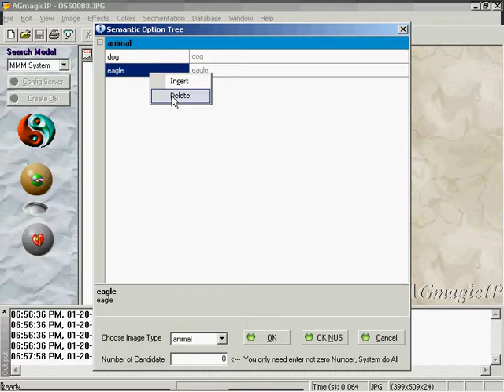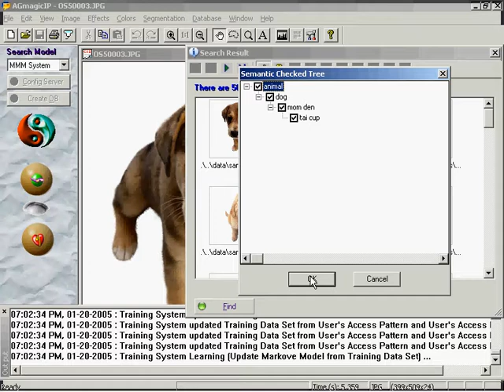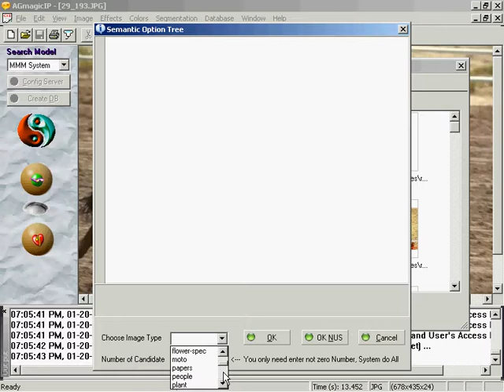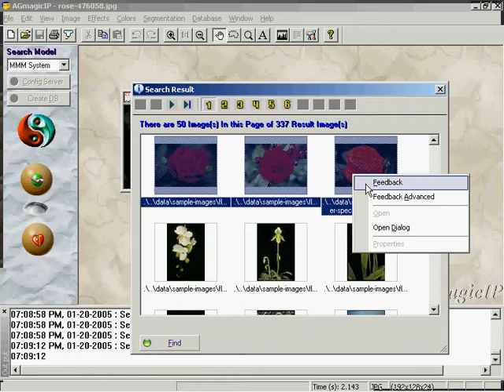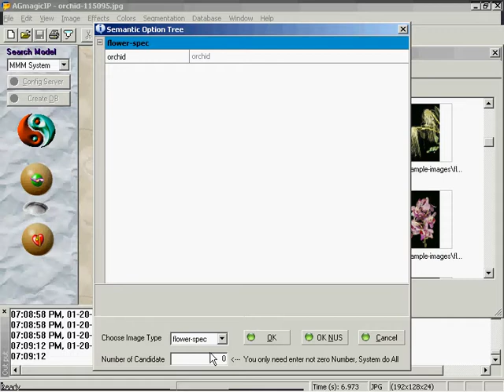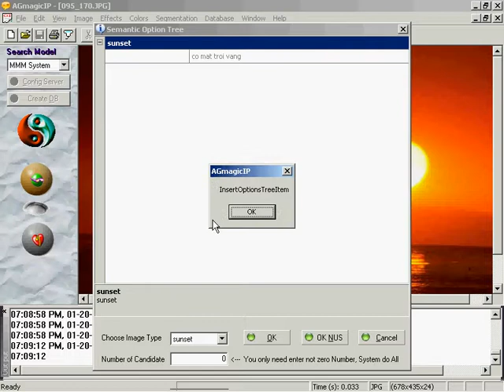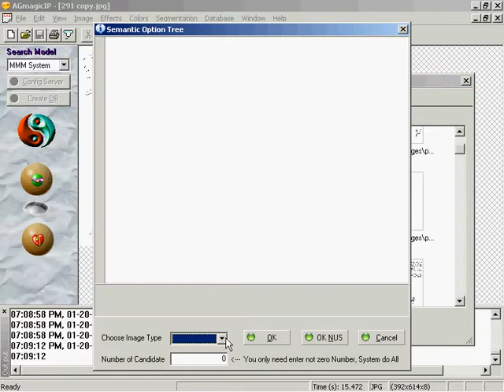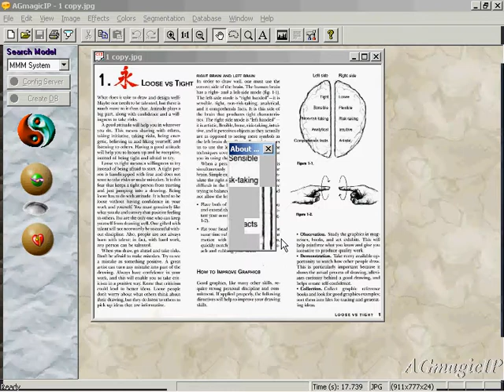AGmagic - An Image Searching Framework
Authors: Loc Nguyen, Van Cao Doan

The research build up the image searching framework named AGmagic. The framework AGmagic uses the method Markov Model Mediator proposed by Professors Mei-Ling Shyu, Shu-Ching Chen, Min Chen, Chengcui Zhang, Kanoksri Sarinnapakorn to combine low-level features and high-level semantics contents of images in order to find images. Low-level features were extracted from segmentation, color histogram, color gradient, centroid. High-level semantic contents learned from user feedback are measures that reflect personal subjective feeling about the similarity among images. The combination of low-level features and high-level semantic contents gives out excellent result in searching images. Moreover AGmagic framework implements very successfully the segmentation algorithm proposed Prof. Van Cao Doan.